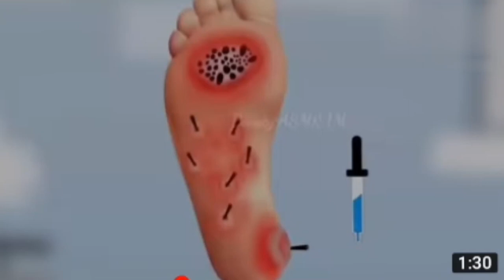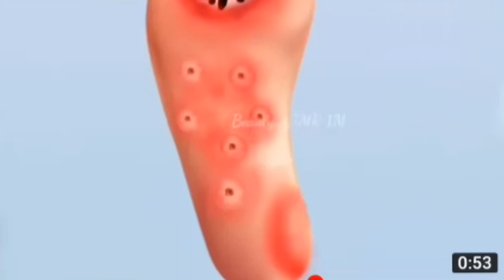ASMR animation sea urchin spine and maggots removal | Treatment of severely injured Animation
ASMR animation
treatment
mencherthair
stopmotion
2danimation
animation video
asmr sleep
asmr Treatment
beauty asmr
asmr
pimple popping
lice tick
lice
asmr lice
asmr maggots
asmr treatment animation
tick removal
asmr animation
asmr removal

This video show an animated depiction of an ASMR treatment of infected Back. Neck.
The patient is severely injured from the infection, and the video the step taken by the by ASMR expect to remove the dog tick and treat the injury to make the patient relieved

Video title :- ASMR Removal of Ticks from Back Neck Severely injured Animation

This video explains ASMR treatment,& Removal of Dog ticks from infected Back Neck - severely injured Animation but also provides information of following
topics:

ASMR Back care treatment Animation
ASMR Removal of Dog ticks from severely injured Back Neck dog ticks & lice ticks treatment and cleaning Animation Back massage and cleansing Animation
in this Animation, you will definitely feel relaxation while treating her infected lice tick

Copyright use disclaimer - This video is for educational purpose online. copyright disclaimer under section 107 of the copyright Act 1976 allowance is made for fair use for purposes such as criticism,coment ,news ,reporting ,teaching, scholarship and research, fair use is a use permitted by copyright statute that might otherwise be infringing non-profit educational or personal use tips the balance in favor of fair use.